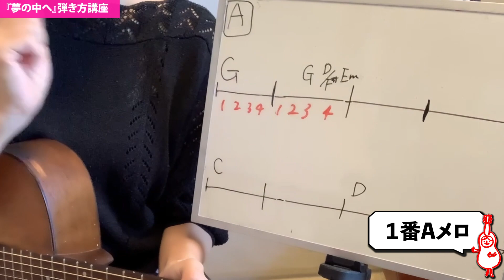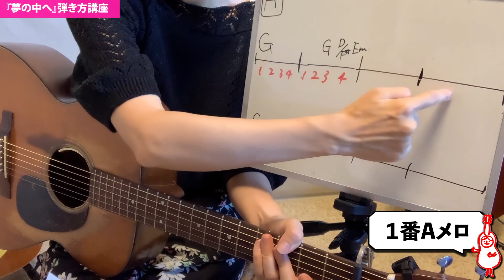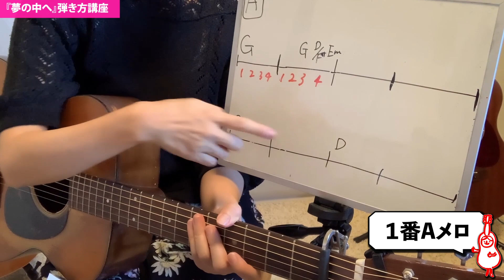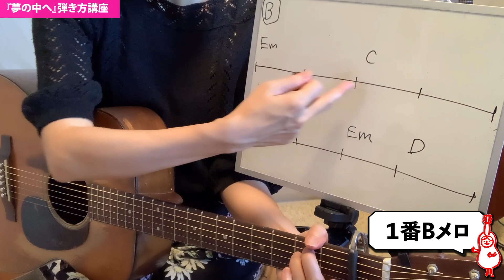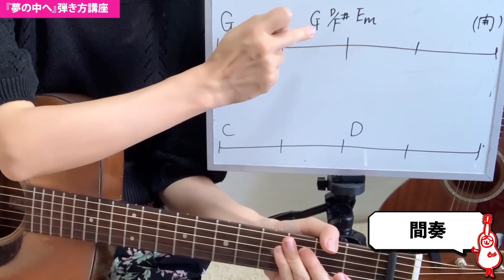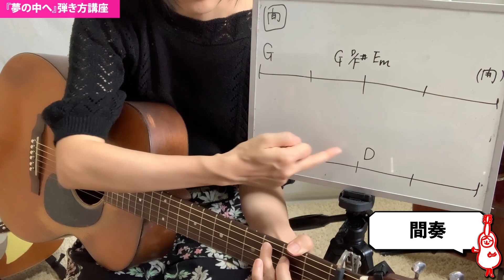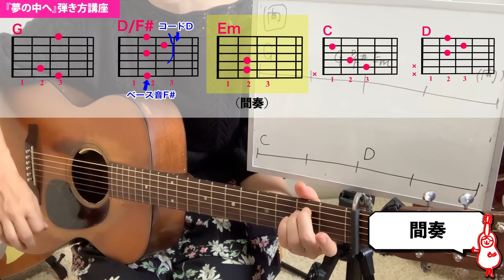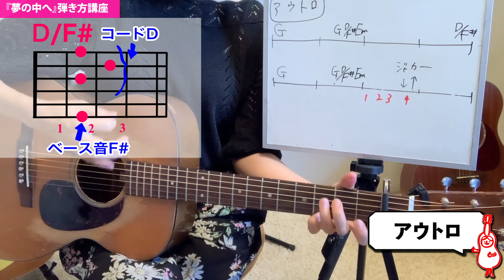【ギターレッスン】夢の中へ 井上陽水 弾き方講座 Yosui Inoue "Yume No Nakae"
井上陽水さんの夢の中への弾き方講座です。キメ「ジャンジャカー」「カーカジャン」この２種類のリズムパターンが弾けるようになると良いと思います。
レッスン終わりにお知らせがあります！いつも応援してくださる皆さま、本当にありがとうございます！！

↑ご参考になさってください。

00:00 　ご挨拶・内容紹介
01:11　ストロークについて
01:53  1番Aメロお手本

03:56  キメその1(ジャンジャカ）
06:06 キメその2（カーカジャン）※ このリズムパターンは間奏とアウトロにも出てきます
08:11  復習「Aメロを一緒に弾いてみましょう」

08:51  1番Bメロお手本
09:17  1番Bメロレッスン
10:27 復習「1番Bメロを一緒に弾いてみましょう」

10:55  間奏お手本
11:32  間奏レッスン（カウント/カーカジャン※Aメロのキメ2と同じリズムパターンです）
14:12 D/F# について(Aメロとアウトロも同じです）
16:20 復習「間奏を一緒に弾いてみましょう」

16:56 ラスサビ(Bメロ）お手本
17:49 ラスサビレッスン
18:42 復習「ラスサビを一緒に弾いてみましょう」

19:15 アウトロ　お手本
19:37 アウトロ レッスン
21:07 復習「アウトロを一緒に弾いてみましょう」

21:38 お礼とお知らせ　第5回YouTubeLIVEのお知らせ

♫お礼♫
大変励みになっております♡ぜひこちらの動画もご覧ください↓